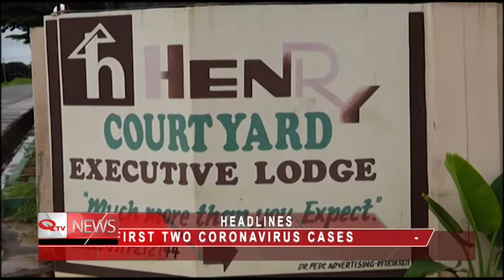QTV NEWS SUMMARY AT 10PM 18TH MARCH 2020